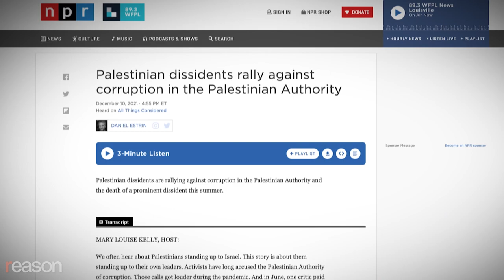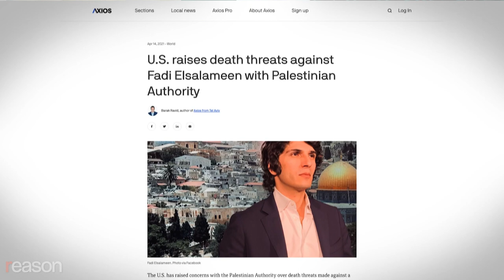Bitcoin: A Weapon for Peace in the Israel-Palestine Conflict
Activist Fadi Elsalameen says U.S. aid doesn’t help Palestinians because of corruption. They need monetary freedom.

There have been several violent confrontations between Palestinians and Israeli police over the past several months. According to Amnesty International, 18 Israelis and 34 Palestinians were killed in March and April, including six children. In May, footage of the funeral of an Al Jazeera reporter, allegedly shot by Israeli police, led the United Nations to call for an international investigation.

Though overshadowed by other wars and crises around the world, the Israel-Palestine conflict, stretching three-quarters of a century, is intensifying.

A growing number of Palestinians are in favor of living within Israel, having given up on the idea of breaking off to form a separate state. But their lives are constrained by both the Palestinian Authority's corruption and the omnipresence of the Israeli military. The Palestinians comprise a community roughly the same size as the Jewish population within Israel, but they don't enjoy the same freedoms and they face major restrictions on their movement.

What policies could help the Palestinians achieve more political and economic freedom?

Fadi El-Salameen is a political commentator on Arab-Israeli affairs and an adjunct senior fellow at the American Security Project. A vocal critic of Palestinian Authority President Mahmoud Abbas, El-Salameen has survived two assassination attempts.

He believes that an important step in liberating the Palestinian people is monetary freedom—specifically through the use of bitcoin, as a way to help bypass the Palestinian Authority's control over their finances. Reason caught up with El-Salameen at the 2022 Bitcoin conference in Miami.

Credit: Interview by Noor Greene, intro edited by John Osterhoudt, interview edited by Adam Czarnecki, shot by Jim Epstein and Zach Weissmueller, audio by Ian Keyser